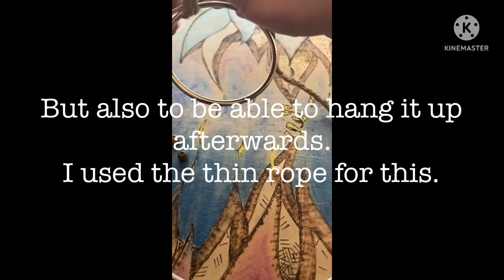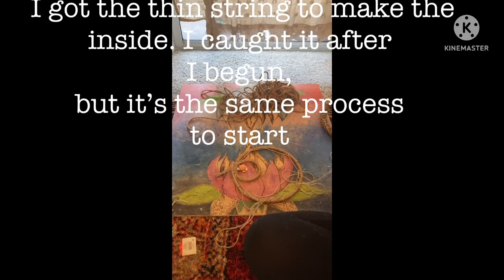DIY dream Catcher- Art That Heals The Soul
Hello all my artsy, crafty, spiritual peeps!! My name is Natalie, aka a Wooden Butterfly- and this is my channel- Art That Heals The Soul. If you enjoy artsy- crafty- or spiritual content- This is the channel for you! Please join me on my journey of expressing myself in the pursuit of healing the soul. Perhaps you can let me know what different forms of expression ring true for you! I made this dream catcher for my mom and decided to bring you along for the ride!

FB~ a Wooden Butterfly Art Workshops
Insta~ @aWoodenButterfly